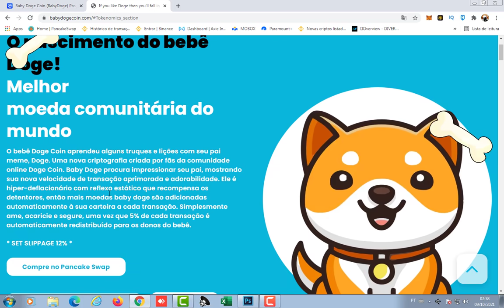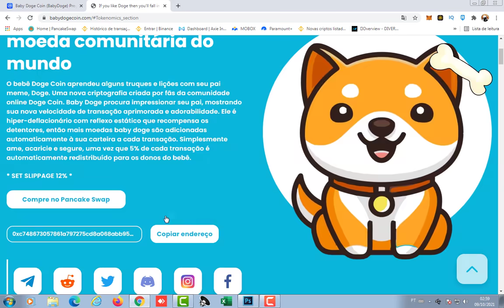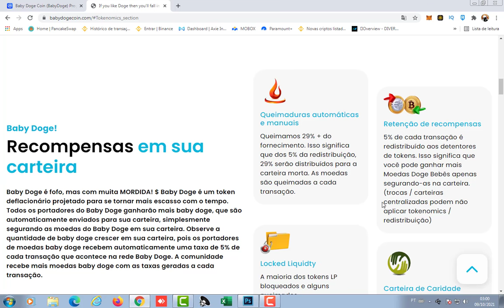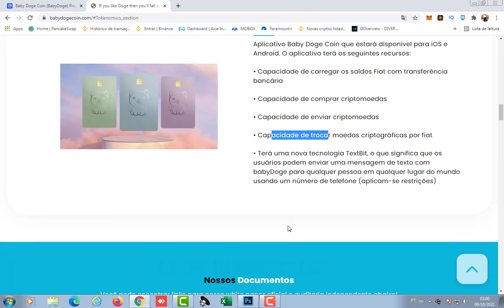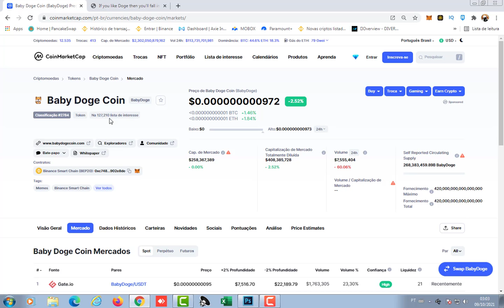CRIPTOMOEDA QUE VAI EXPLODIR EM BREVE - CRIPTOMOEDA QUE CUSTA MENOS DE UM CENTAVO CRIPTO PROMISSORA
ESTA CRIPTOMOEDA QUE VAI EXPLODIR EM BREVE PODE SER A CHANCE PARA VOCÊ FAZER UM BOM LUCRO NO MERCADO,  SEU PREÇO AINDA ESTÁ MUITO BOM PARA FAZER UMA ENTRADA, ENTÃO NÃO PERCA TEMPO E FAÇA SUA ANÁLISE ANTES QUE ELA EXPLODA E VOCÊ FIQUE DE FORA

CRIPTOMOEDA QUE VAI EXPLODIR EM BREVE - NÃO PERCA ESSA OPORTUNIDADE